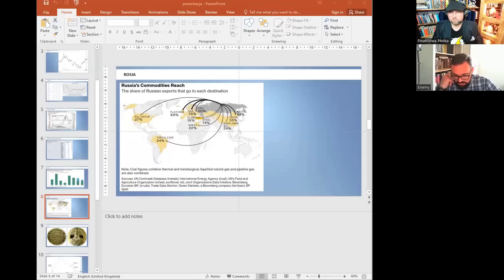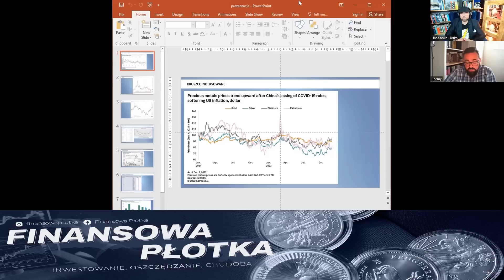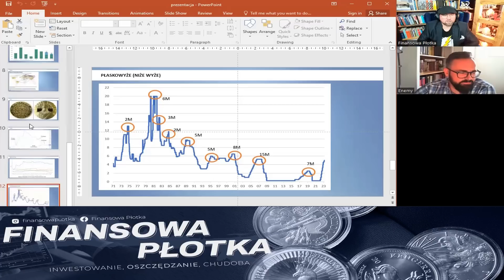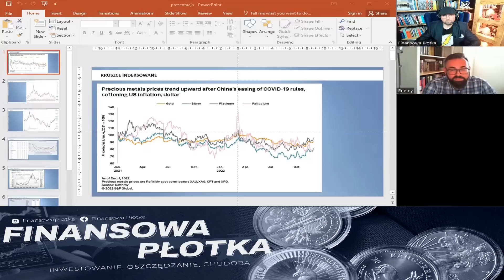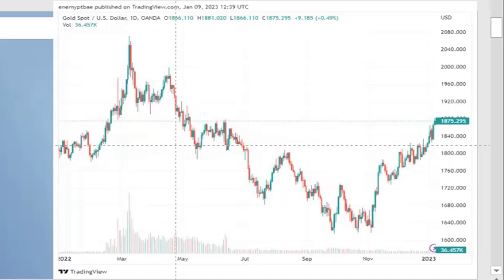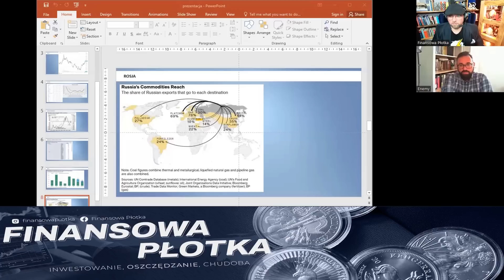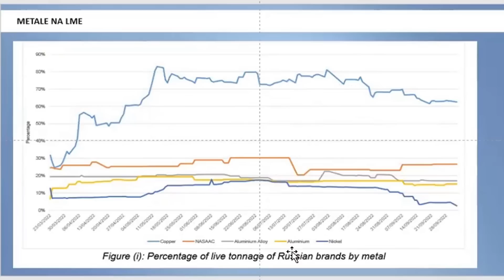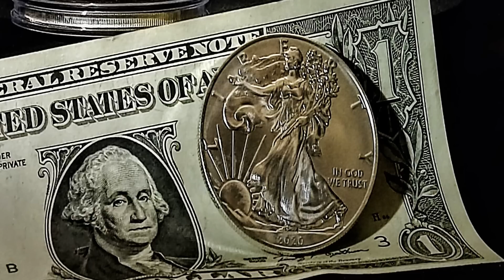To OSTATNI kwartał na zakup TANIEGO ZŁOTA i SREBRA!?!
Zapraszam na wywiad, a raczej prezentację, którą opracował Enemy dotyczącą zachowania metali szlachetnych w ostatnich latach. Tematem wiodącym będą sankcje na rosyjskie surowce, ale nie zabraknie prognoz cen srebra, złota, palladu, platyny na najbliższy rok. Przedstawione dane poparte są dogłębną analizą gościa (Enemy poświęcił ponad 2 miesiące na sporządzenie raportu) za co możecie mu podziękować w komentarzu i klikając łapę w górę.
Mam nadzieję, że docenicie jego pracę i że  prezentowana olbrzymia dawka wiedzy/informacji Wam się przyda.

00:00 Zapowiedź odcinka.
00:38 Przedstawienie gościa.
01:16 Temat odcinka.
01:13 W Rosji inflacja 2,5%, a w Polsce 13,5…O co tu chodzi i jaki to ma wpływ na ceny surowców?
04:37 Jak to się dzieje, że mamy pakiety sankcji nałożone na surowce z Rosji,  a ceny większości spadają?
10:30 Wahania cen na przykładzie gazu.
22:21 Czy to ostatni kwartał na zakup tanich fizycznych surowców?
23:30 Jak sankcje nałożone na Rosję wpływają na ceny srebra i złota?
28:00 Prognozy dotyczące cen złota.
29:48 Trzy wykresy pokazujące, że złoto czekają spore wzrosty!
41:14  Jak sankcje nałożone na Rosję wpływają na surowce?
45:24 Od czego zależały ceny srebra w ostatnich dwóch latach?
46:34 Pallad czy platyna? Co bardziej opłaca się kupić?
51:13 Przyczyny spadków na palladzie i czy warto w niego inwestować?
58:16 ETFy na złoto i srebro z bankami centralnymi w tle.
01:03:02 Jak Rosjanie uratowali rubla za pomocą złota!
01:08:48 Jak metale szlachetne płynęły do wielu państw świata pomimo sankcji.
01:14:13 Mętne tłumaczenie LBMA dotyczące złota z Rosji.
01:18:07 Informacje z LBMA są dla „grubych ryb” nie dla „ciułaczy”.
01:24:00 Przemysł motoryzacyjny, a zapotrzebowanie na pallad i platynę.
01:30:00 Czy Patyna wybije?

👇Podobał się materiał i chcesz więcej takich treści? Postaw mi kawę. Pomoże mi to w rozwoju kanału👇

Wszystkie informacje zamieszczone w filmie są jedynie moim i gościa  prywatnym zdaniem. Nie należy się kierować zdaniem "ludzi" z YouTube lecz własnymi wyborami popartymi nabytą wiedzą.
Pamiętaj, że zakup srebra czy złota to poważna decyzja i nie podejmuj jej pod wpływem chwilowych emocji.
 Proszę nie traktujcie informacji zawartych w filmie jako porady czy doradztwa  w rozumieniu przepisów Rozporządzenia Ministra Finansów z dnia 19 października 2005 r.
w sprawie informacji stanowiących rekomendacje dotyczącą instrumentów finansowych  lub ich elementów (Dz.U.z 2005 r. Nr. 206. poz. 1715).